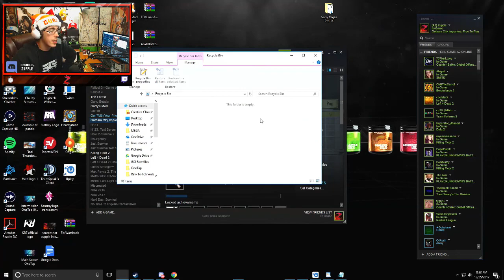The State of Gotham (Gotham City Impostors)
Playing this game every other day is getting to be pretty stressful unfortunately. Most of the stress comes from players like Winter.

Stay updated on when i go live, as well as anything else going on in my life: